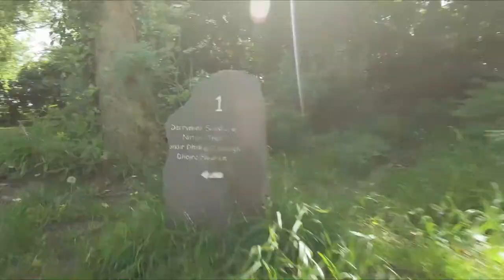Ring of Kerry and Killarney National Park Ireland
Lauren and Pete explore the southwest of Ireland. They drive the famous Ring of Kerry and seek out the isolated Derrynane Beach. The next day they take a Jaunting Car tour of Killarney National Park. A short boat ride takes them to Innisfallen Island where they walk through the ruins of an Abbey. Finally, they finish the day exploring Ross Castle and the surrounding area. Explore the Outdoors!

"Trophy Wife" by Rondo Brothers

"Lil Cookie" by William Rosati

"Pulse" by Geographer